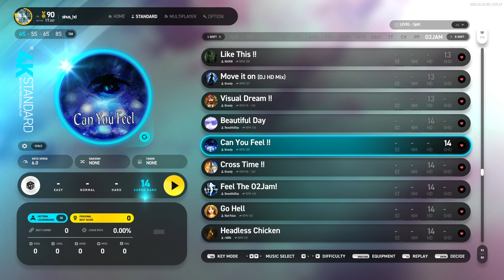4S (14) Can You Feel !! [SH] 220628 New Song 【EZ2ON REBOOT : R】 - O2JAM DLC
* 220628 O2JAM DLC Song List
▣ 1. Can You Feel | by Brandy
▣ 2. Like This | by RAVEN
▣ 3. Visual Dream !! | by Brandy
▣ 4. 꿈속의 신부 (Bride In Dream) | by BeautifulDay
▣ 5. Feel The O2Jam | by BeautifulDay
▣ 6. Move it on (DJ HD Mix) | by Brandy
▣ 7. Cross Time !! | by Brandy
▣ 8. 아름다운 날 | by BeautifulDay
▣ 9. 잘가라 (Go Hell) | by Red Pulse
▣ 10. Identity part 2 | by SHK
▣ 11. End of Fight | by All.o2SE
▣ 12. Blue Moon | by nao.paradigm
▣ 13. The Power of Light | by MAX
▣ 14. 아시나요 | by HiTaZ
▣ 15. Black Dragon | by Memme
▣ 16. 바람의 날개 | by FE
▣ 17. Start On 〈RED〉 | by nato
▣ 18. The Queen | by M2U
▣ 19. Headless Chicken | by r300k
▣ 20. Unison System | by Memme

1. 'O2Jam Collaboration DLC' 가 출시되었습니다.
※ 해당 DLC에 추가된 코스모드는 키보드(S, D, F, Space, J, K, L)로만 플레이 가능하며, 특정 키 모드 및 스킨 설정으로 진행됩니다.

2. 개선 사항
- LOUNGE 화면의 RECENT 탭에서 볼 수 있는 최근 플레이 기록에 키 모드, 난이도가 표시됩니다.
- 이제 'ASIO 장치 스캔'을 실행할 필요 없이, OPTION 화면의 사운드 → 사운드 출력 장치를 눌러서 모든 ASIO 장비를 조회 할 수 있습니다.
- 사운드 버퍼 설정이 개편되었습니다.
- 사운드 버퍼 설정에 '극한 (32)' 단계가 추가되었습니다.
- 코스 선택 화면에서 'Numpad 0' 키를 눌러 SP 카테고리로 이동할 수 있습니다.
- 부정 행위 방지 시스템을 개선했습니다.

3. 버그 수정
- 특정 테마 스킨에서 장면이 전환되는 도중에 키보드를 조작할 경우 게임이 멈추던 현상이 수정되었습니다.
- 상단 모드 바로가기 메뉴를 이용하여 LOUNGE 에 진입했을때 일부 시각 효과가 누락되던 현상이 수정되었습니다.
- 게임 플레이 중 기록을 갱신했을 경우 출력되는 'NEW RECORD' 글씨가 노트를 가리던 현상이 수정되었습니다.
- 'CV CRAFT' 패널 스킨을 사용할 경우 일부 시각 요소들이 정상적으로 출력되지 않던 현상이 수정되었습니다.
- 'ASIO 장치 스캔' 시 응답하지 않는 장치가 있을 경우 모든 장치가 표시되지 않던 현상이 수정되었습니다.
- 리플레이 클라우드에서 리플레이를 재생할 때 플레이어의 레벨이 정상적으로 표시되지 않던 현상이 수정되었습니다.
- 게임플레이 세팅 에서 설정을 변경했음에도 게임 플레이에 적용되지 않던 현상이 수정되었습니다.